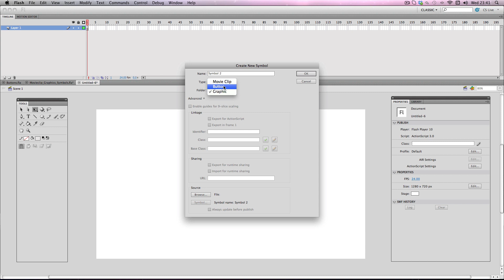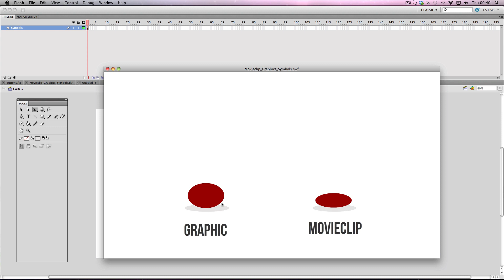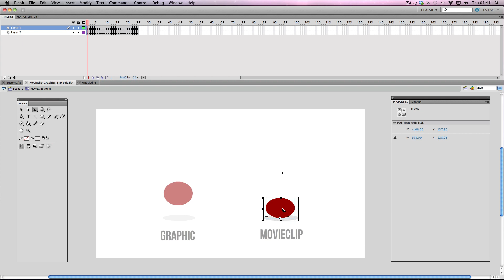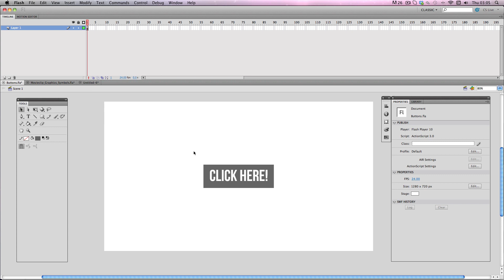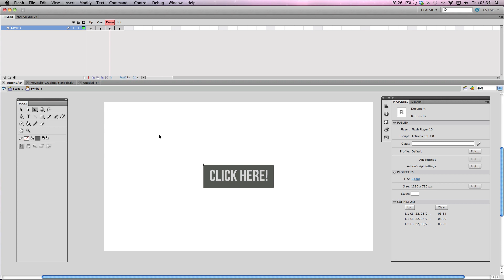Flash Basics: Understanding Symbols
This is part 2 of a mini series of beginner tutorials for Flash. In this tutorial I'll be showing you some important differences between the three types of symbol in Flash: movieclip, graphic and button.